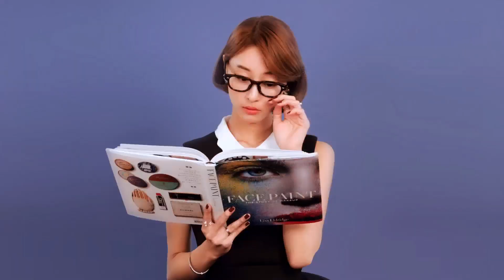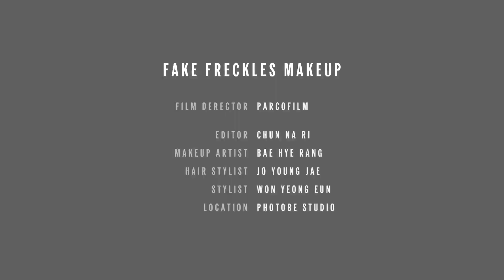[뷰티 베프]감추지 마세요! 주근깨 메이크업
놈코어 트렌드로 급부상한 주근깨의 담백한 매력! 브라운 펜슬 아이라이너를 양 볼에 톡톡 찍거나, 아이섀도를 물에 적신 다음 브러시를 힘있게 튕겨 보세요. 가짜 주근깨를 만드는 참 쉬운 메이크업 비법. 두 명의 뷰티 베프가 소개합니다.